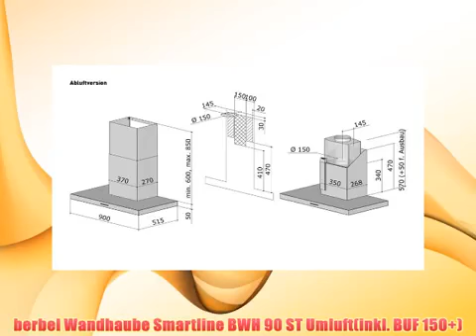DIE BESTEN berbel Wandhaube Smartline BWH 90 ST Umluft(inkl. BUF 150+)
berbel bei Amazon.de. berbel Wandhaube Smartline BWH 90 ST Umluft(inkl. BUF 150+). Gratis Lieferung von Amazon ab ... BWH 90 ST Umluft(inkl. BUF 150+).